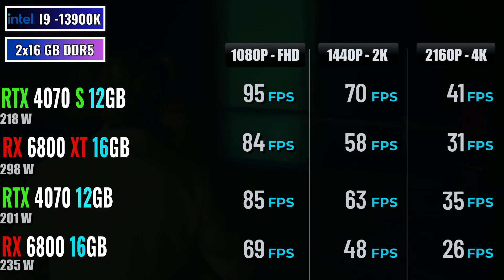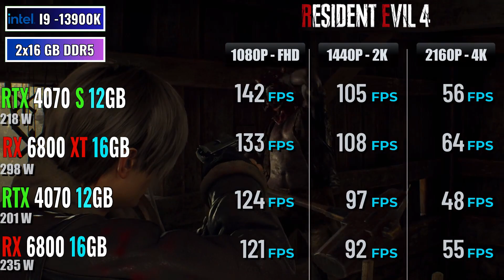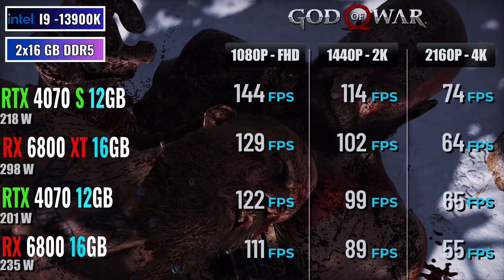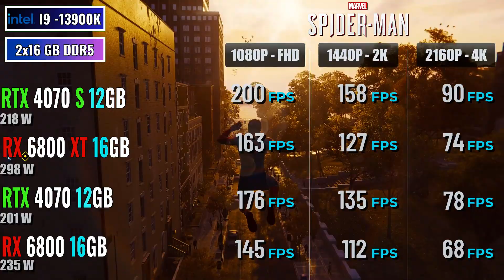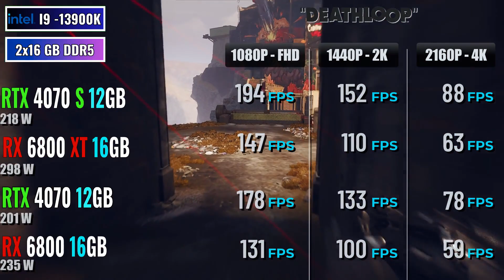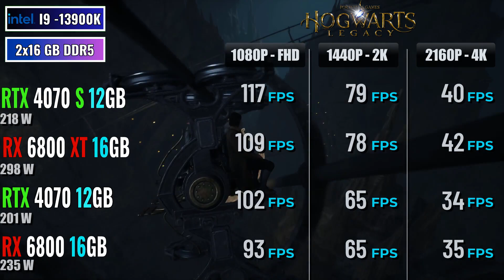RTX 4070 SUPER VS RTX 4070 VS RX 6800 VS RX 6800 XT - Test in 20 Games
@AMBenchmark RTX 4070 SUPER VS RTX 4070 VS RX 6800 VS RX 6800 XT - Test in 20 Games 1080p, 1440p, 2160p, 2k, 4k, 2024

Raw Power:

RTX 4070 SUPER reigns supreme, flexing its 10240 CUDA cores and 2.6 GHz boost clock, leaving the others in its dust (sometimes by 30% at 4K!).
RTX 4070 follows closely with 9728 cores and 2.5 GHz, still a force to be reckoned with.
RX 6800 XT brings 4608 cores and 2.51 GHz, packing a powerful punch, especially for its price.
RX 6800 comes in with 3840 cores and 2.46 GHz, a solid performer for less demanding tasks.
Content Creation & Ray Tracing:

RTX 4070 SUPER and RTX 4070 unleash their DLSS 3.0 magic, crushing the others in content creation and ray-tracing tasks.
Power Consumption:

Brace yourself, RTX 4070 SUPER guzzles power at 350W, a hefty price for its performance.
RTX 4070 sips a more modest 300W, making it a bit more wallet-friendly.
RX 6800 XT and RX 6800 are the energy champions at 300W and 250W, respectively.
Price Tag:

RTX 4070 SUPER demands a hefty $1200, making it a luxury option.
RTX 4070 drops to a still-substantial $900, but offers great value for performance.
RX 6800 XT strikes a balance at $800, delivering bang for your buck.
RX 6800 wins the budget battle at $600, perfect for value-conscious gamers.
Verdict:

Hardcore gamers? Go RTX 4070 SUPER, but prepare for the power bill shock.
Budget-conscious gamers? RX 6800 is your friend.
RTX 4070 and RX 6800 XT offer sweet spots between performance and price